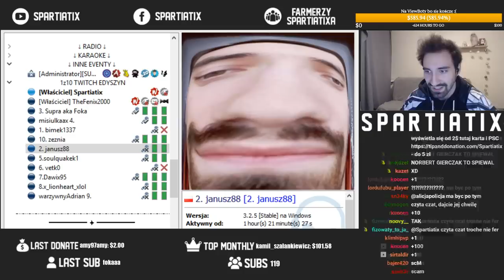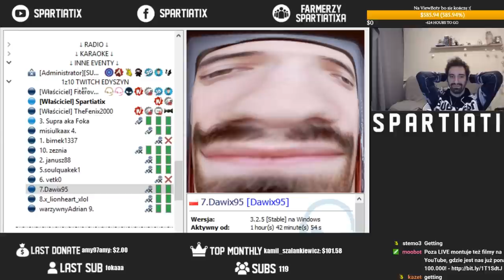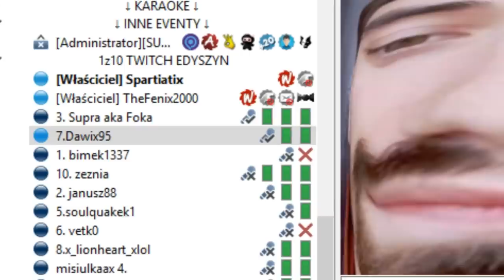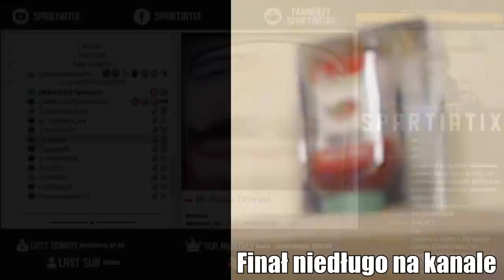1 Z 10 TWITCH EDYSZYN - RUNDA 2 | PÓŁFINAŁ